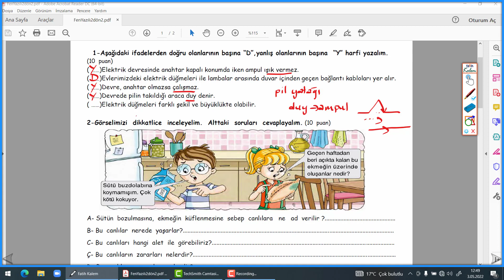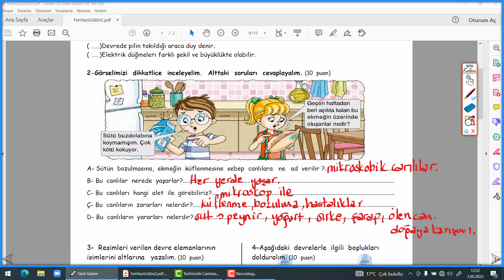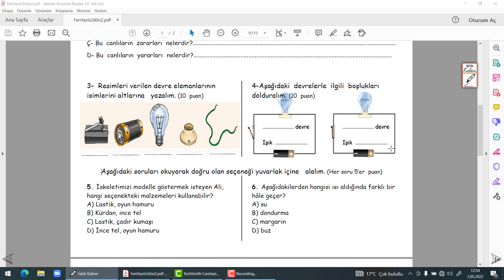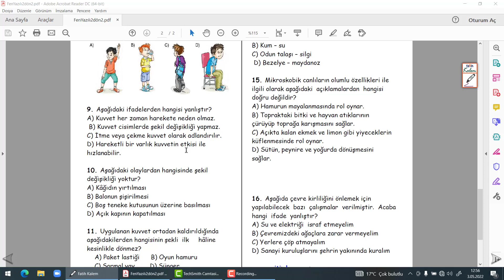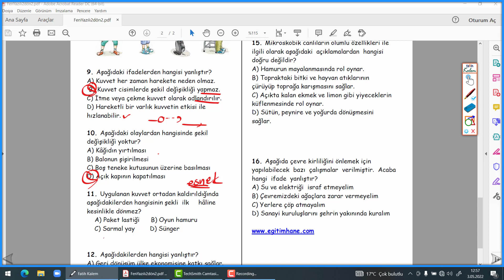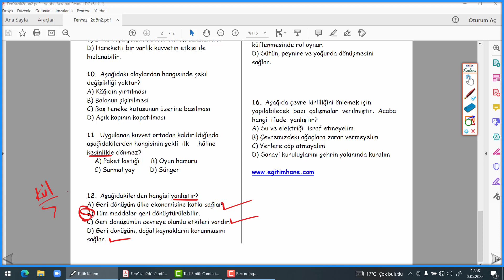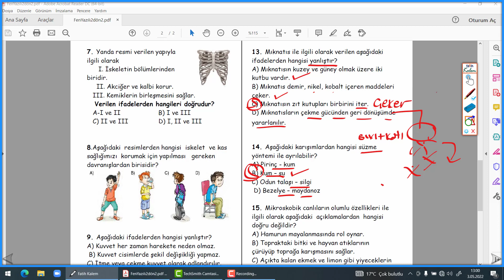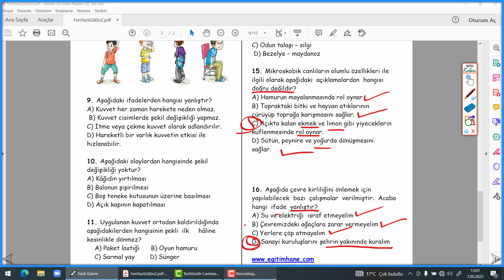4. SINIF FEN BİLİMLERİ 2. DÖNEM 2. YAZILI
fen bilimleri,burhan ışık,4. sınıf fen bilimleri 2. dönem 2. yazılı,4. sınıf fen 2. dönem 2. yazılı,4. sınıf fen bilileri yazılı hazırlığı 2. dönem 2. yazılı,4. sınıf fen 2. dönem 2. yazılı soruları ve çözümleri,fen bilimleri yazılı hazırlığı 4. sınıf 2. dönem 2. yazılı,4. sınıf fen 2d2y